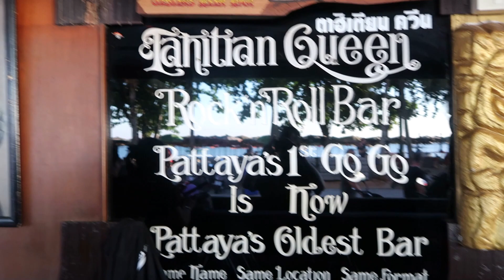Tribute to the Tahitian Queen Pattaya Thailand beach rd sunset walking rock n roll TQ T.Q. Taheshan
Thanks for the memories T.Q. I just wanted to get this abbreviated version of a 2020 vlog recorded in February 2020. The 1st minute is unedited including audio.

This video was posted during the close-down times throughout most of the world in the early 2020's. I don't know the exact status of this bar currently, there is a good chance it's open again. Either way, Let's all give it our best to support Thailand tourism in the future whenever possible and cherish our memories from the best bar since 1978. The way things used to be.